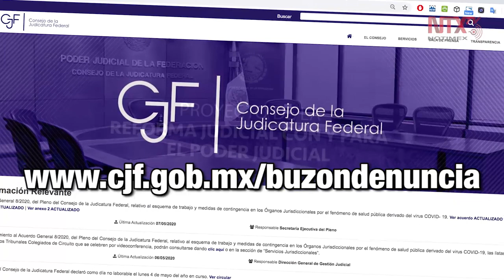Abre Consejo de la Judicatura Federal buzón electrónico para quejas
El Consejo de la Judicatura Federal puso a disposición de los trabajadores del Poder Judicial de la Federación un buzón electrónico para recibir quejas por irregularidades de titulares de órganos jurisdiccionales.